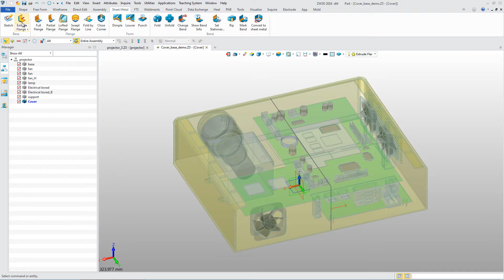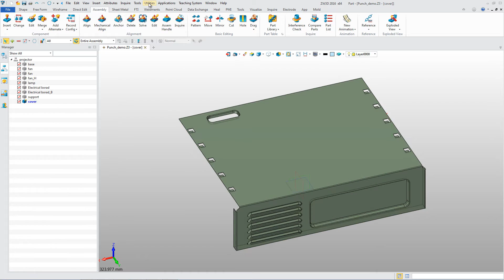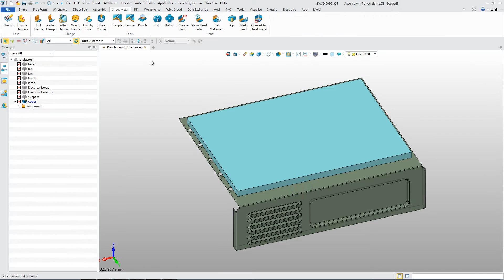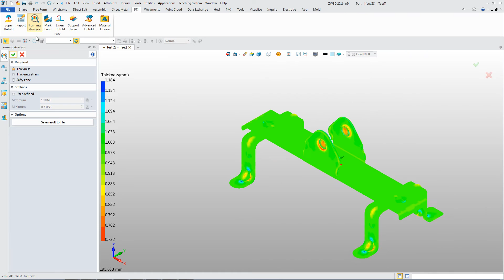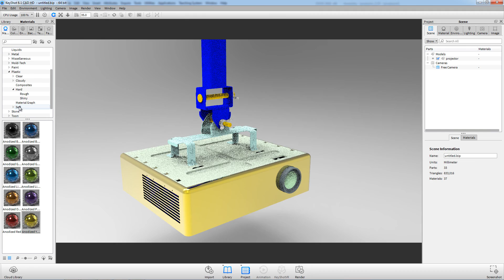ZW3D for Sheet Metal Design Solution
Here you can find what ZW3D can offer to sheet metal design industry. With a full set of specific sheet metal functions, ZW3D can help users accelerate product development.